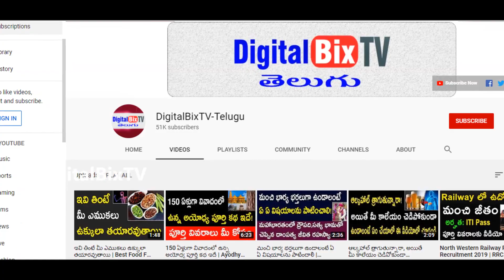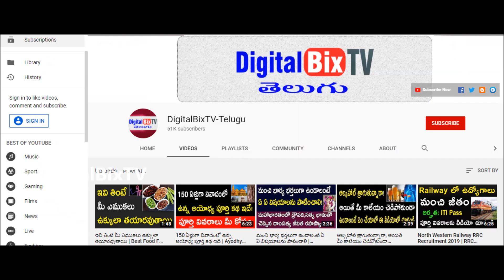తులా రాశి వారి ఆర్థిక స్థితి గతులు ఇలా చేస్తే డబ్బే డబ్బు | Tula Rasi Financial Status | Libra 2020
DigitalBixTV Telugu is one stop destination for Entertainment, Education, Jobs, News, Gossips,Celebrity News, Celebrity Interviews, Trailers, Shooting Spot, Movie Scenes, Comedy, Songs, Review, Preview and a lot more .DigitalBixTV Telugu is your one stop destination for entertainment. for More and Latest Updates from DigitalBixTV Telugu Subscribe Our Channel Copyright Disclaimer: Under Section 107 of the Copyright Act 1976, allowance is made for "fair use" for purposes such as criticism, comment, news reporting, teaching, scholarship, and research.